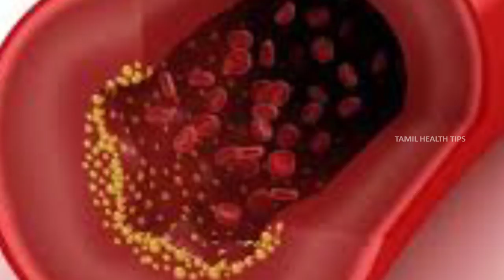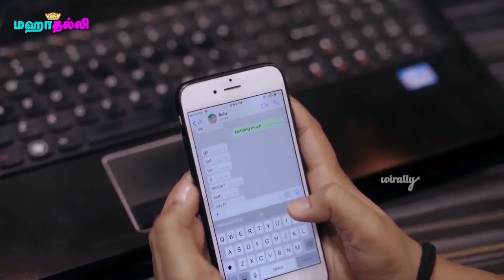Okra Health Benefits - Healthy Foods || Tamil Health Tips